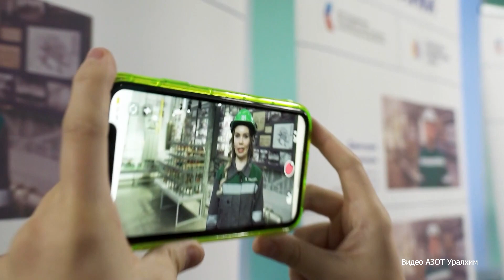ТОП - 100_31.01.2024_СольТВ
К новостям производства. Компанию «Уралхим» можно поздравить с ещё одним достижением!